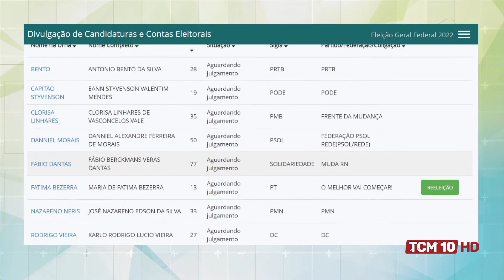Cenário Político com Aila Cortez - Vice-prefeita de Natal 02